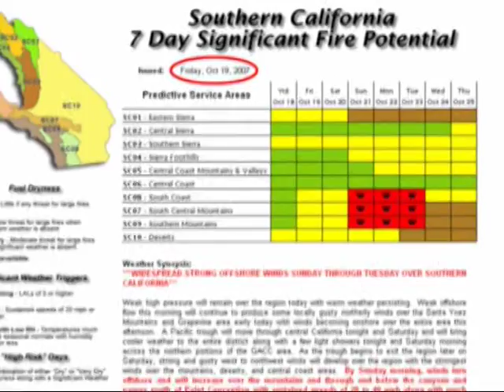Changing Fire Environment - Part 3 - Fire Behavior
Changing Fire Environment - Part 3 - Fire Behavior - National Interagency Fire Center 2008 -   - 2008 Fireline Safety Refresher Training.